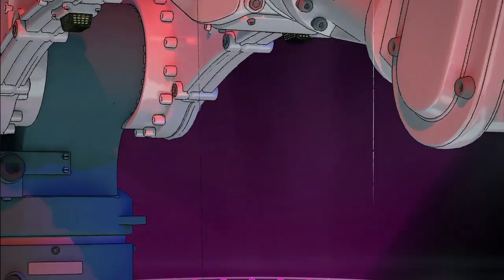eli | Co-llusion Project | Track no.6《獨角》Unisoul- Official Video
Co-llusion Project源自擴闊音樂的可能性，與不同單位共同創作從而產生不一樣的化學作用。

eli | Co-llusion Project | Track no.6《獨角》Unisoul

eli 聯乘由Cy kong 作曲＋編曲＋監製

失去最深愛的人如何獨善其身？
要面對無法補救的遺憾,是選擇逃避
還是面對被遺忘的記憶？

co-illusion 這次繼續由多個單位聯合製作，
由著名監制 C.Y.Kong 作曲,
及最著名音樂人及監制 Davy Chan 一起創作完成作品。

Song Written by C.Y.KONG

Arranged by C.Y.KONG

Lyrics by Sun Yu @ eli

Mixed by Davy Chan

Produced by  Davy Chan, C.Y.KONG,
Music Video by Sun Yu @ eli

Artwork by Sun Yu @ eli

故事鳴謝 I名角尖

Silkscreen by I Sick Leave Tomorrow
English Lyrics Translate by Sonia Chan